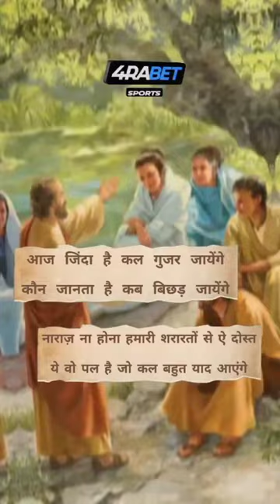new tranding comedy video 2024😆😂😂funny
funny video
Suraj Rox comedy video
Vikram comedy video
funny funny funny video
most most most funny 🤣 video#funny cortoon #funnyvideo